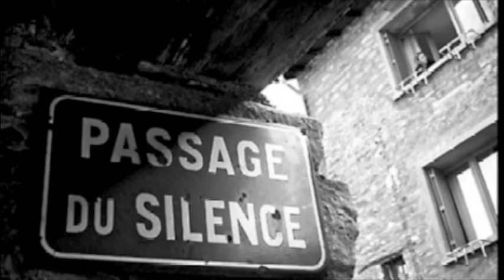All We Are - Lou Rhodes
Lou Rhodes- Bloom